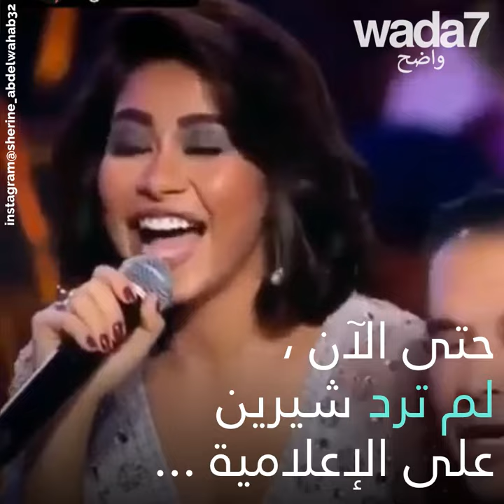مي العيدان تهاجم شيرين بطريقة جارحة!😱😳🔥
الإعلامية الكويتية مي العيدان تهاجم شيرين بطريقة جارحة و تشبّهها ب"الفلبينيات"! 😱😳🔥